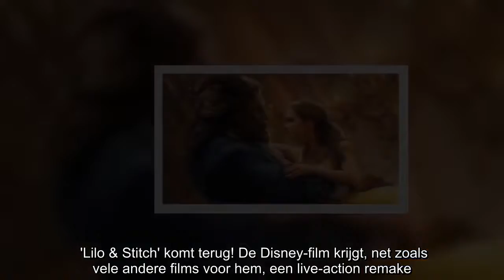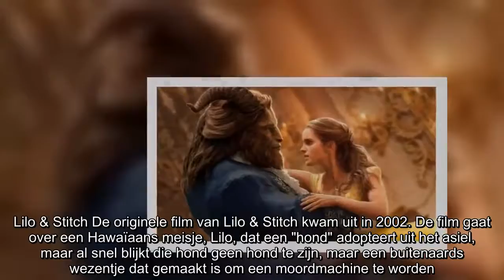'Lilo & Stitch' is volgende Disney-film die een live-action remake krijgt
'Lilo & Stitch' komt terug! De Disney-film krijgt, net zoals vele andere films voor hem, een live-action remake. Wanneer de film precies in de zalen komt, is nog niet geweten, maar we zullen waarschijnlijk nog wel enkele jaren geduld moeten hebben.  Disney brengt tegenwoordig de ene na de andere live-action remake uit en deze keer is het de beurt aan een ietwat vreemde eend in de bijt. Er komt namelijk een live-action film van Lilo & Stitch, waarbij wij ons toch vooral vragen stellen bij de live-action versie van de blauwe alien Stitch.Lilo & Stitch De originele film van Lilo & Stitch kwam uit in 2002. De film gaat over een Hawaïaans meisje, Lilo, dat een "hond" adopteert uit het asiel, maar al snel blijkt die hond geen hond te zijn, maar een buitenaards wezentje dat gemaakt is om een moordmachine te worden. Maar dankzij Lilo leert hij de schoonheid van  het leven en het belang van familie.  De live-action film zal gemaakt worden door Dan Lin en Jonathan Eirich. Deze twee zijn op dit moment bezig met de live-action film van Aladdin. Het script zal geleverd worden door Mike Van Waes. Live-action in de lift De live-action film van Lilo & Stitch wordt de zoveelste in een lange reeks live-action remakes die Disney al gemaakt heeft of waaraan ze aan het werken zijn. Zo kwamen eerder al Malificent (2014), Cinderella (2015), The Jungle Book (2016), Alice Through the Looking Glass (2016), Beauty and the Beast (2017) en Christopher Robin (2018) uit.  Op dit moment zijn er ook verschillende live-action films in productie. De film The Nutcracker and the Four Realms, een live-action film van Fantasia, komt op 2 november in de zalen. Volgend jaar volgen Dumbo, Aladdin, The Lion King (mét Beyoncé en Donald Glover/Childish Gambino) en Lady and the Tramp. De live-action remakes van Mulan en Malificent II worden op dit moment gefilmd en worden verwacht in 2020.